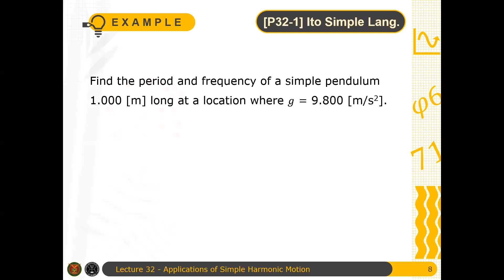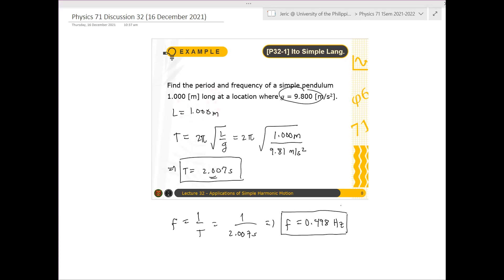Physics 71 Day 32 [Part 3/9] | Example: Ito Simple Lang.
In this video, we determine the frequency and period for small oscillations of a meter-long simple pendulum.